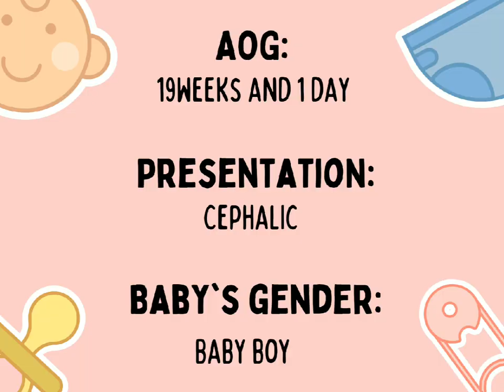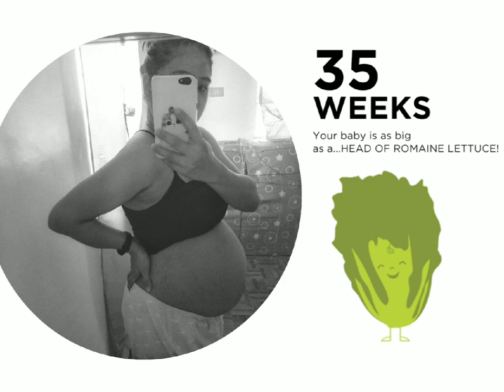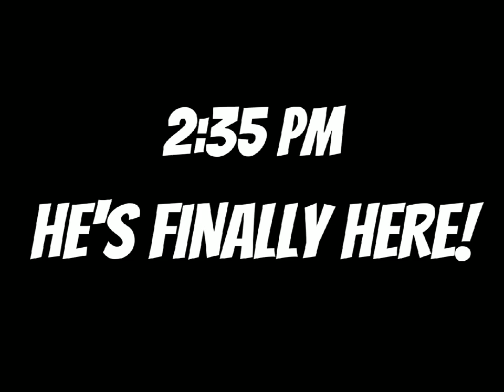MY PREGNANCY JOURNEY | Filipina + German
ABOUT THE VIDEO :

In this video, I told the story of how we found out that I'm pregnant and my week-by-week belly transformation.

OUR GEAR:
Yi 4K+ Action Camera
Apple MacBook Pro 13“
Flexible Tripod

ABOUT US :

Nice to meet you guys. We are are Patrick and Rochelle - a german and Filipina couple. We met each other in 2017 and started to make a YouTube channel to share some episodes of our lives with you. :-)